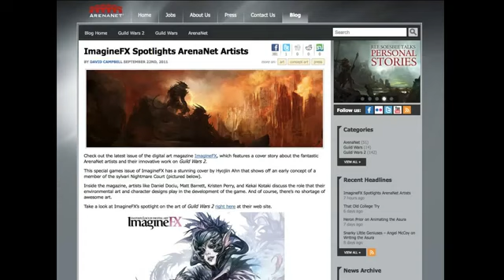Guild Wars 2 Weekly! - Episode 24 - Kralkatorrik